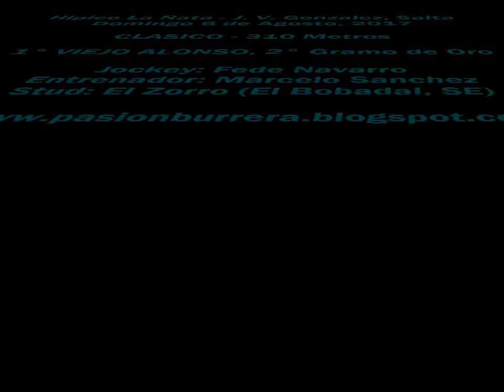Gran Alonso, J V Gonzalez (06-08-17)